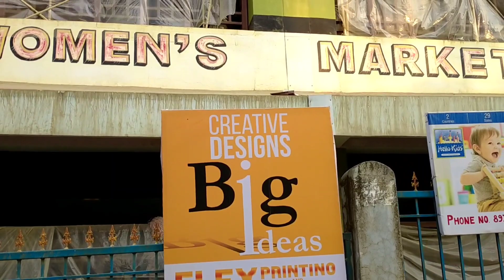Tamenglong Hq North East India Ching Naga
Visit after ten years Tamenglong is one o  District in Manipur  it also called The District of Oranges